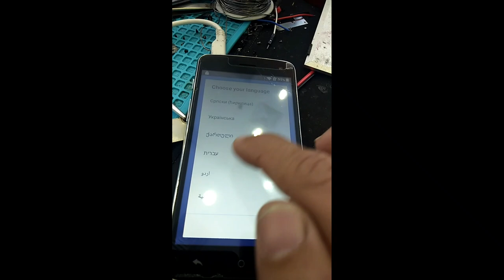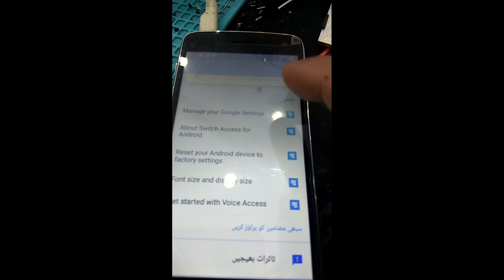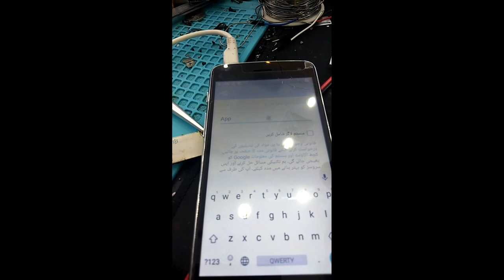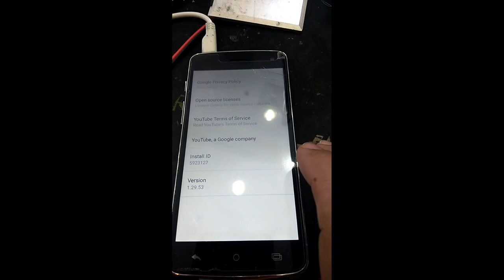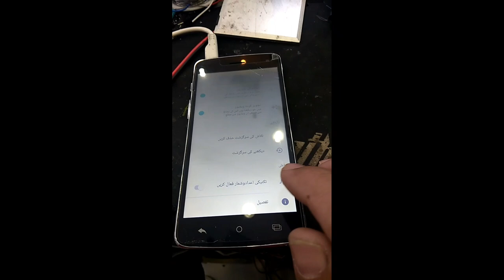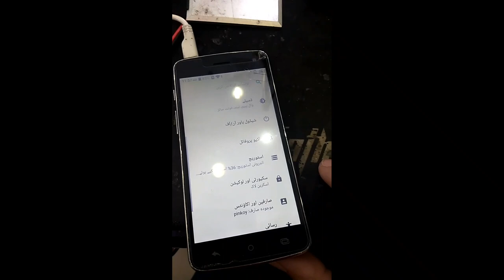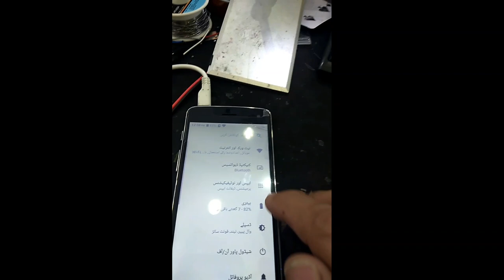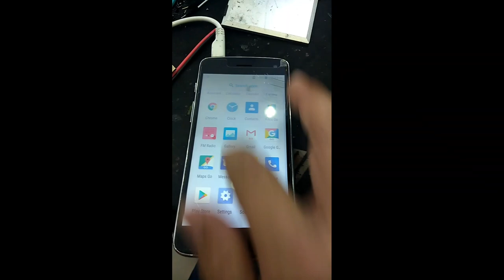cherry mobile omega lite 3s frp bypass